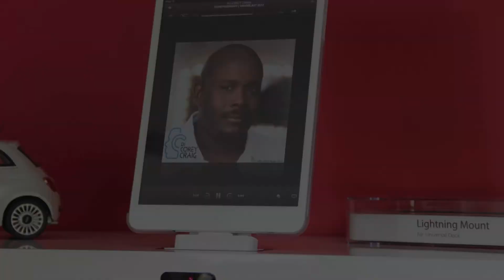Review: Lightning Mount von PhotoFast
Mach aus deinem 30-Pin Universal Dock ein Lightning Dock. Wie das ganz easy geht, zeigen wir dir in unserem Review.

Lightning Mount bei Amazon kaufen,

Lightning auf 30-Pin Adapter bei Amazon kaufen: